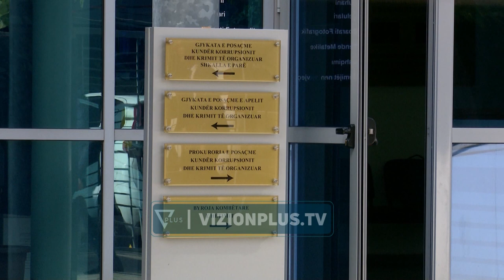Nis gjyq per Inceneratorin e Elbasanit. Nen akuze 10 persona, mes tyre Lefter Koka e Alqi Bllako -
Seanca e parë në Gjykatën e Posaçme Kundër Korrupsionit dhe Krimit të Organizuar për inceneratorin e Elbasanit ka dështuar. Shkak u bë mungesa e avokatit të Etleva Kondit, si dhe mbrojtësi ligjor i kompanisë "Albtek Energy ". Akuza u përfaqësua nga Klodian Braho, i cili ka qenë edhe pjesë e seancës paraprake si dhe Arben Kraja, i autorizuar nga drejtuesi i SPAK, Altin Dumani. Prokurorët kërkuan pezullimin e afateve të paraburgimit të të pandehurve, pasi ata u bënë shkak për shtyrjen e seancës. Ish-sekretari i Përgjithshëm i Ministrisë së Mjedisit, Alqi Bllako dhe ish-ministri, Lefter Koka, nuk ishin të pranishëm. Të pandehur për inceneratorin e Elbasanit janë Lefter Koka, Alqi Bllako, Mirel Mërtiri, Klodian Zoto, Stela Gugallja, Pëllumb Abeshi, Etleva Kondi, Jonida Zeqo, Bardhyl Çabiri e Serafin Papa. Ndërsa në kërkim janë tre administratorët: Klodian Zoto, Mirel Mërtiri e Stela Gugallja. Seanca e radhës u caktua në 7 prill. Ndërkohë, gjykata kërkoi të merret informacion nga Interpol Tirana, nëse masat e sigurisë “Arrest në burg” për 3 pronarët e inceneratorëve, Klodian Zoto, Mirel Mërtiri dhe Stela Gugallja janë ekzekutuar apo jo.